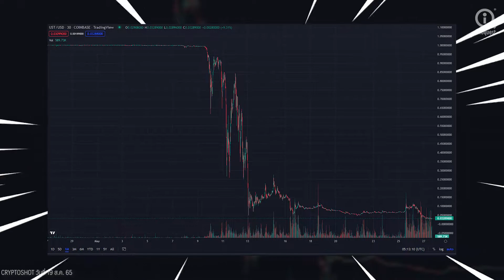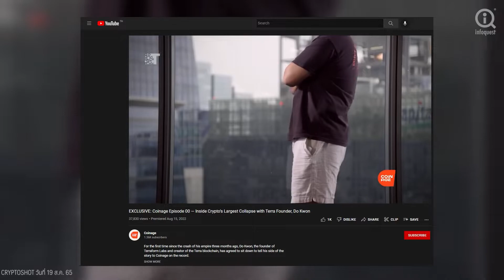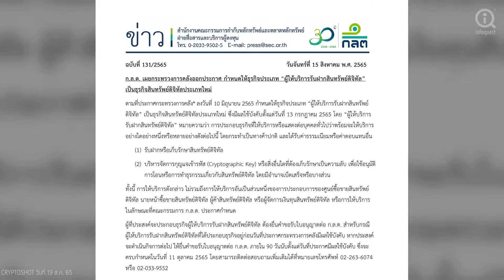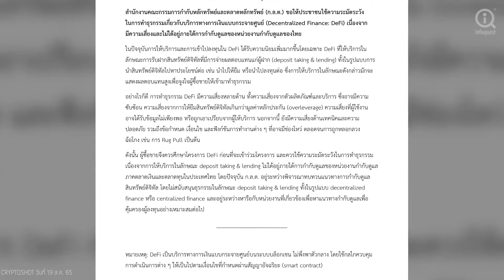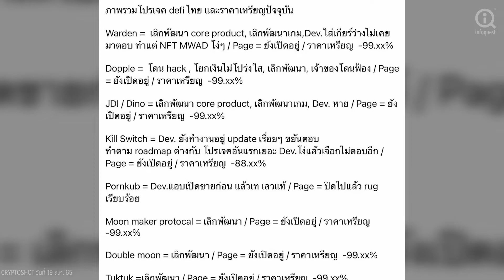Do Kwon ปรากฏตัวครั้งแรก หลังวิกฤติ LUNA | CRYPTOSHOT EP.65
➡ รายงานโดยสำนักข่าวอินโฟเควสท์ (19 ส.ค. 65)

★ CRYPTOSHOT BY : ดวงกมล คล่องบุญจิต
★ PRODUCED BY : วิทวัส โพธิ์มูล